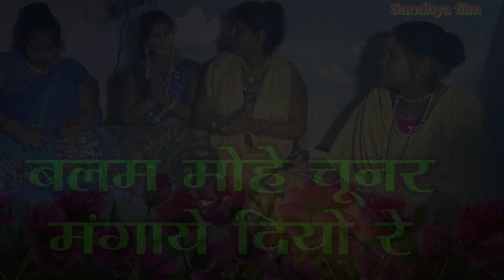Balam mohe chunar magaede re(Mahila sangeet) Sandhya film